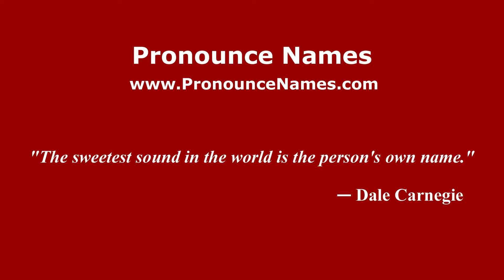How do you say Leonardo Daniel in Mexico (Mexican Spanish)? - PronounceNames.com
How do you pronounce Leonardo Daniel in Mexico? For more information about Leonardo Daniel, such as gender, origin, etc.,